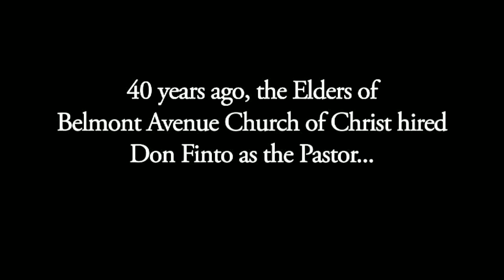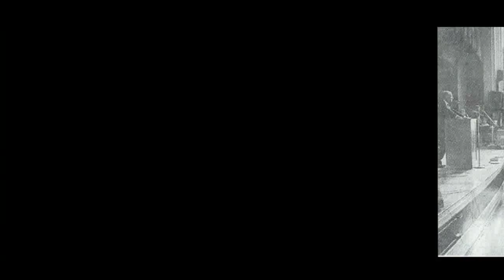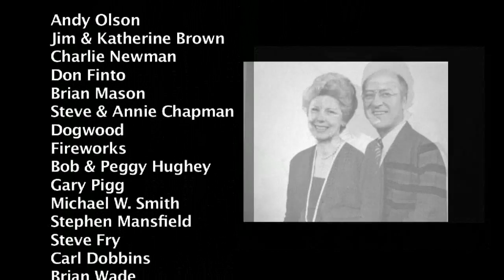40 Years of Belmont Church - 1971 - 2011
A 40 year look back at the historic events that lead Belmont Church to where she is today.